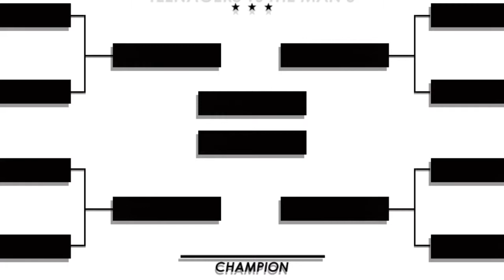BABD3 - Agil Razaqi Vs Lenno Wuryantara - Round 1